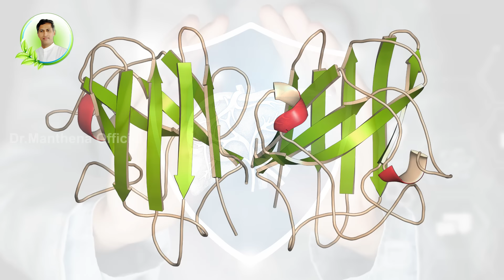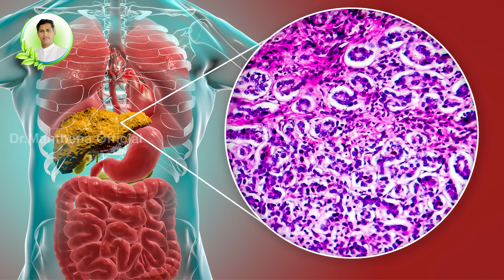Vitamin C Rich Food | Helps for Liver Detoxification | Immunity | Vakkaya | Manthena's Health Tips